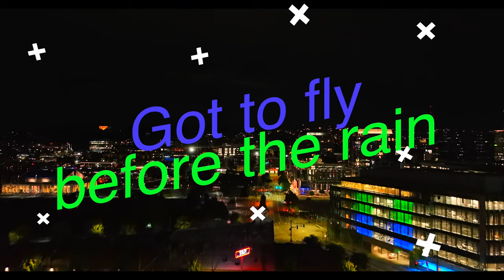Time to fly before the rain comes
The start of the fall and the rain is coming so have to get Delilah up for a quick night flight near South Lake Union and the Space Needle